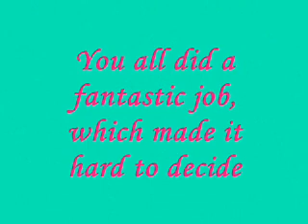Contest Results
it's time for my contest results.
good luck to everyone, you made it so hard to decide.
message me if you won.